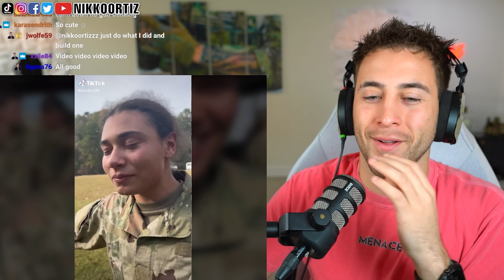Military TikToks That HURT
Address:
Nikko Ortiz